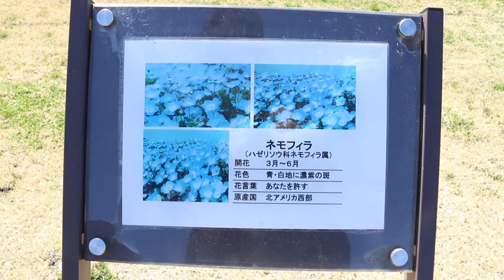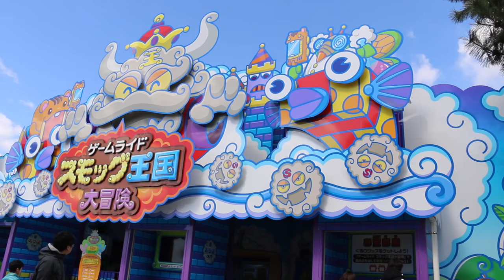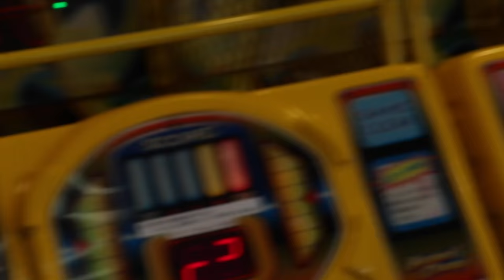Ibaraki Vlog: Kairaku-en Garden & Hitachi Seaside Park [Ft. Kim Dao & Internationallyme]